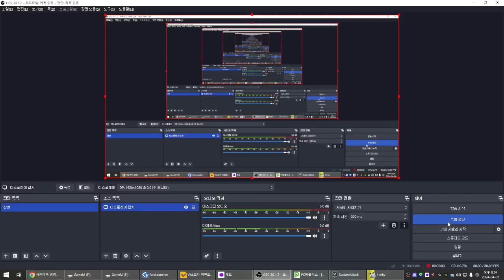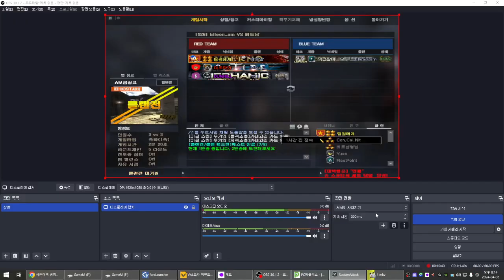서든어택 에보 클전 | Sudden Attack War Clan Part 1